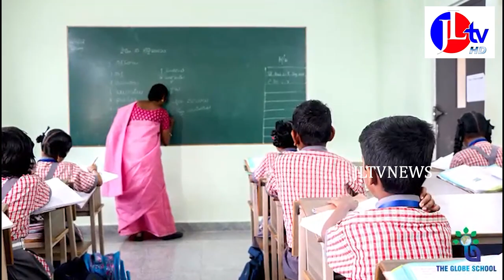JL TV NEWS // తెలుగుదేశం పార్టీ అభ్యర్థివేపాడ చిరంజీవి రావు మాస్టర్ గెలుపు విజయోత్సవాలు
JLTVNEWS JLTV JLTVLIVE తెలుగుదేశం పార్టీ అభ్యర్థివేపాడ చిరంజీవి రావు మాస్టర్ గెలుపు విజయోత్సవాలు